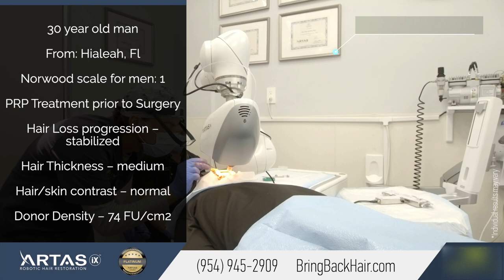ARTAS iX Robotic Hair Transplant at Hair By Dr. Max, 1600 FUE Grafts. Fort Lauderdale, FL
Gendry from Hialeah, FL  came to us at Hair By Dr. Max because he was looking for a permanent hair loss solution.

ARTASiX® takes hair transplantation to a whole new level by achieving maximal results previously thought impossible: in addition to natural looking results, a minimally invasive procedure and fast recovery, it is also a lot more accurate and precise than any human. This makes the ARTAS® cost is well-worth the investment, and the ARTAS® reviews speak for themselves. ARTAS® patients experience virtually no side effects.

Our patient Gendry is another happy patient at Hair By Dr. Max, where satisfied patients are a testament to Dr. Max’s surgical skills and experience, use of newest technologies and the gentle care of his staff.

You can view more ARTAS before and after hair transplant photos at BringBackHair.com

or visit us at Hair By Dr. Max, Restoration Center
551 North Federal Highway, suite 800, Fort Lauderdale, FL
or